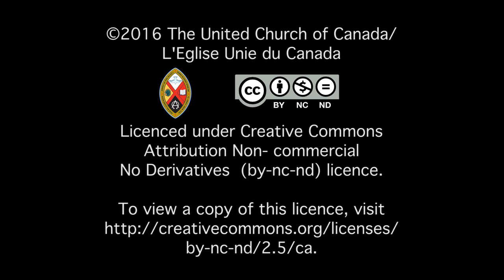Moderator Jordan Cantwell - We Are NotAlone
Moderator Jordan Cantwell shares her story of being NotAlone. The United Church of Canada’s “A New Creed” starts with the declaration that, “We are not alone….” We invite you to share a story of a time you were reminded you were “not alone” in a short web video and share it on social media using NotAlone.